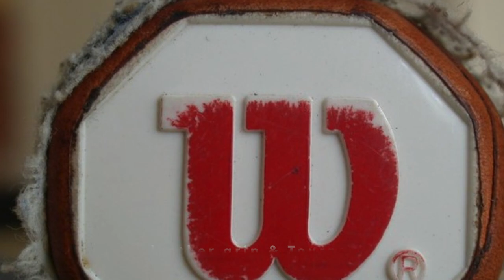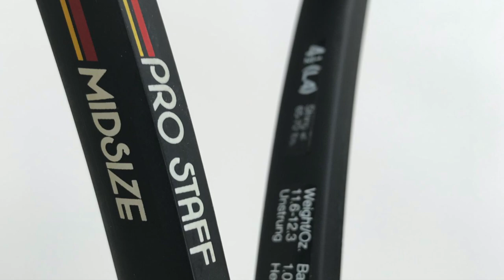Pete Sampras Racquet - What did Sampras use?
What racquet did Pete Sampras use? And should he have made the switch before he retired?